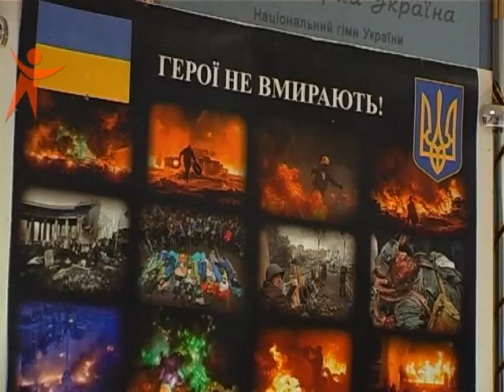News Sfera 140304